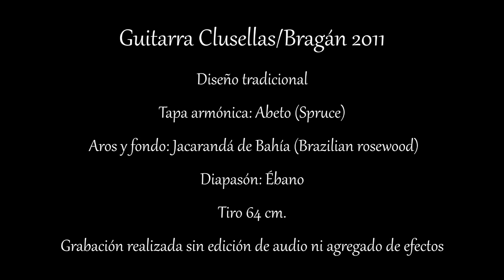Guitarra Clusellas - Bragán - Asturias - Albéniz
Guitarra construida por los luthiers Clusellas & Bragán
Asturias (Fragmento) - Isaac Albéniz
Franco Amarilla - guitarra